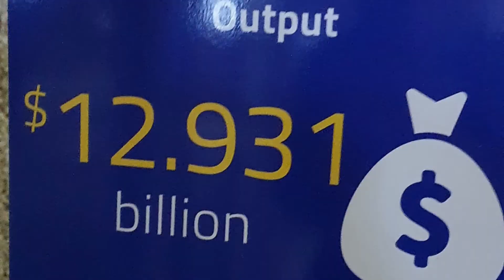Gladstone 지역 탐방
Gladstone - Australia industry powerhouse

브리즈번에서 북쪽으로 550키로 떨어진 인구 약6만5천의 항구도시 '반가운 돌  Gladstone' 입니다.
퀸스랜드의 파워항구라고 할수 있는 글라스톤은 세계의 돈을 뭉탱이로 호주로 벌어들이고 있는 곳입니다.
일단 퀸스랜드 최고 산업항구로 전세계 7%의 천연가스를 생산하는 LNG공장이 있고 전세계에서 최고 큰 알루미늄 제련소가 있고 세계에서 4번째 큰 석탄 수출항으로 호주의 석탄수출 70%를 담당하고 있으며 호주 최대 시멘트 생산공장이 있는곳이랍니다.
대단하지요.
몇년만에 다시 와보니 석탄공장에서 후원하여 만들어놓은 바닷가 공원의 규모가 입이 떡 벌어지게 크고 좋군요. 크루즈 정박항을 갖고있는 이 작은 도시에 만들어 놓은 엄청난 크기의 공원과 시설들이 곳곳에 있고 일자리도 많아선지 사람들이 돈도 잘 쓰는거 같습니다.
일자리 필요하신 분들 이곳에 대해 한번 관심 가져 보십시오.

또 그레이트 베리어리프 산호초 보러 케언즈까지 마시고 이곳에서 배타고 Heron Island 가시면 됩니다.